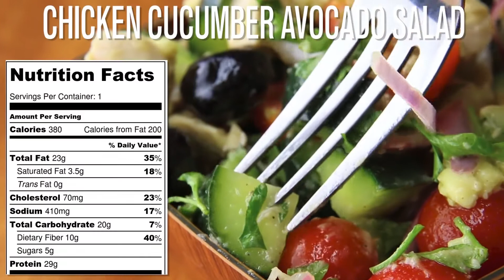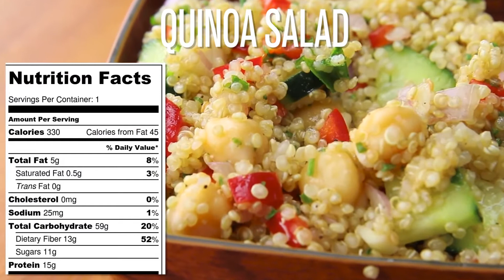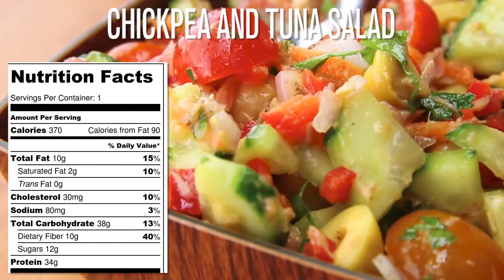Weight loss salad recipes | Mediterranean diet recipes for losing weight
If you're looking to lose weight, salads are bound to be a big part of your life, but that doesn't mean you need to pile on the same old toppings day after day! All of these healthy salad recipes support weight-loss goals, fuel the body, and satisfy your taste buds with their fresh flavors and healthy ingredients. Check out these Mediterranean diet recipes that helps you in your fitness routine.

Did you know that a recent study found that daily salad eaters had higher levels of certain disease-fighting antioxidants. So here are 4 healthy salad recipes for weight loss that are great for lunch and dinner, from vegetable salad to chicken salad and more.

Here are 4 Healthy Salad Recipes For Weight Loss | Easy Salad Recipes

1 Chiken Cucumber, Tomato, And Avocado Salad 380 calories (1 serving)

This chicken salad recipe is a tasty, heart healthy meal.

Ingredients
- 1/2 cucumber
- 1 handfuls cherry or grape tomatoes, halved
- 1/2 ripe avocados
- 1/4 red onion
- 1/8 cup parsley
- 2 Tbsp. extra virgin olive oil
1/4 Black olives
 1/2 cup Grilled Chicken breast

Instructions:

1. Place sliced cucumber, tomatoes, avocados, onion , chiken breast, black olives and parsley and in a large salad bowl.

2. Toss with olive oil, lemon juice, salt and pepper. Enjoy!

2 HARDBOILED EGG AND AVOCADO BOWL 330 calories (1 serving)

This egg salad recipe is so simple and so delicious.  Even your darling son could make it!  You are going to love it so much!  Chock full of protein it is sure to curve your hunger!

INGREDIENTS

2 hardboiled eggs, chopped
1/2 large avocado, chopped
1 Tablespoon red onion, finely chopped
1 Tablespoon red bell pepper, finely chopped
1 Tablespoon shredded carrot

INSTRUCTIONS
Combine eggs, avocado, onion , carrot and bell pepper in a bowl. Sprinkle on salt and ground pepper. Serve and enjoy!

3 Quinoa Salad 330 calories (1 serving)

INGREDIENTS

1/2 cup quinoa, rinsed in a fine-mesh colander
1 cups water
1/4 chickpeas, rinsed and drained,
1/2 medium cucumber, seeded and chopped
1/2 medium red bell pepper, chopped
1/4 cup chopped red onion
1/8 cup parsley
1tbsp olive oil
2 tbsp lemon juice
1 tablespoon vinegar
1 cloves garlic, pressed or minced

INSTRUCTIONS

Combine  quinoa and the water in a medium saucepan. Bring the mixture to a boil over medium-high heat, Cook until the quinoa has absorbed all of the water, about 10 to 15 minutes. Remove from heat, cover, and let the quinoa rest for 5 minutes.

In a large bowl, combine the chickpeas, cucumber, bell pepper, onion and parsley. Set aside.

In a small bowl, combine the olive oil, lemon juice, vinegar, garlic and salt. Whisk until blended, then set aside.

Once the quinoa is mostly cool, add it to the serving bowl, and drizzle the dressing on top. Toss until the mixture is thoroughly combined. Season with black pepper and salt , to taste.

4 Chickpea And Tuna Salad Recipe  370 calories (1 serving)

This chickpea salad bowl is so easy to prepare and makes a delicious and healthy side dish or lunch. As there are only a few simple ingredients.

1/4 cup chickpeas, boiled
1/4 red onion, finely sliced
1 tbsp. parsley, chopped
1/4 cherry tomatoes
1/2 cucumber, sliced
1/2 red bell pepper, chopped
1/2 can tuna
1 tbsp. olive oil
2 tbsp. lemon juice
1 tsp. dijon mustard
Salt and pepper to taste
1/4 cup Olives
1/2 carrot

INSTRUCTIONS

In a very small bowl place the dijon mustard and garlic and lemon juice and whisk until combined.  Add the olive oil and mix until all combined, set aside.

Place all your other ingredients into a large bowl and mix. Drizzle dressing over, mix until all coated and serve.